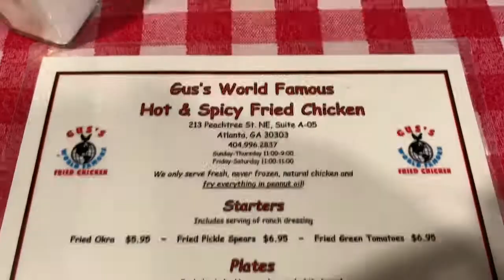Summer ‘19: Hot Girl Summer with Megan Thee Stallion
Open Me!!

DaijahMichelle

Graze.com | DAIJAH7BP- 1st & 5th box free